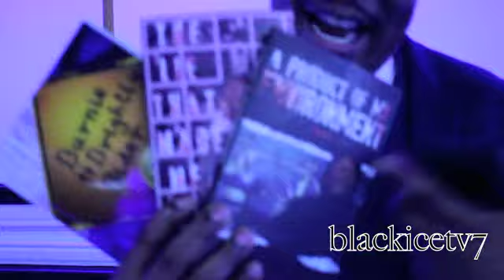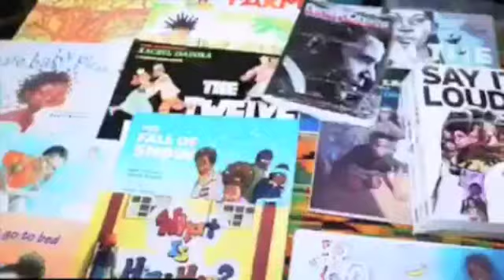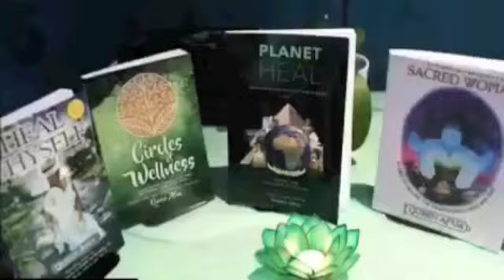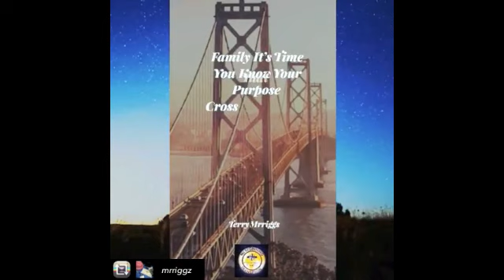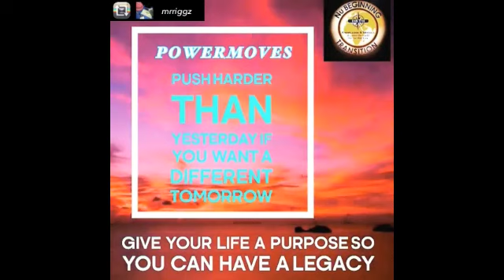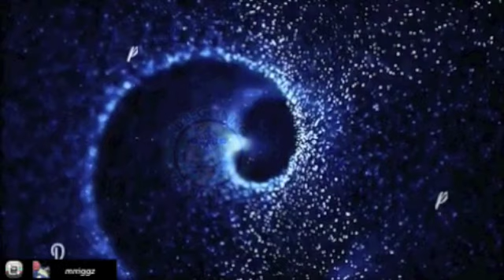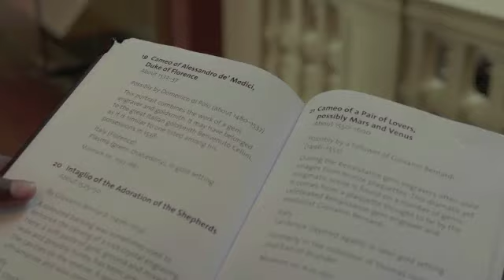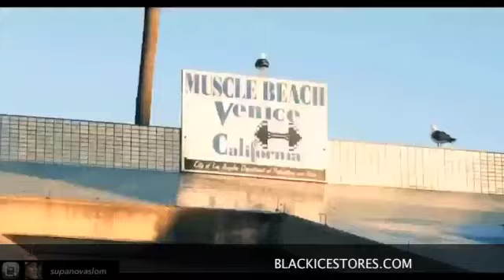Dr AFRIKA'S UK TOUR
► Welcome to Education - News - Politics

► We Bring You The Latest News & Politics

WARNING
The Following Video may feature people expressing ideas, opinions and behavior that you may find offensive. BlackIveTv7 is a place where people come to express ideas & opinions with people who may not necessarily respect, share or know of them.

Please See The Copyright Laws Below :

BlackIceTv7 is Covered Under Copyright Disclaimer Section 107 of the Copyright Act 1976, allowance is made for "fair use" for purposes such as criticism, comment, news reporting, teaching, scholarship, and research.

Copyright Law 105. Subject matter of copyright: United States Government works Copyright protection under this title is not available for any work of the United States Government, but the United States Government is not precluded from receiving and holding copyrights transferred to it by assignment, bequest, or otherwise.